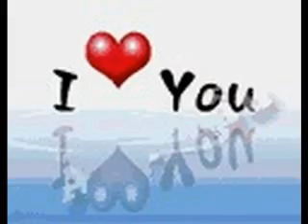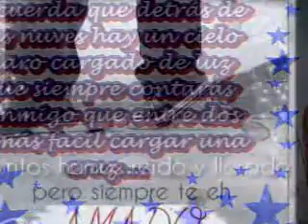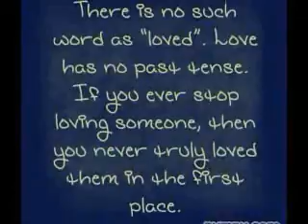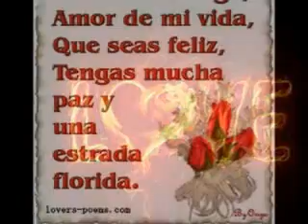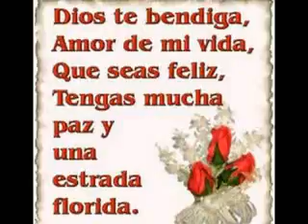Te Juro Que Te Amo / Brindis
Grupo Brindis Con Una Cancion Chida